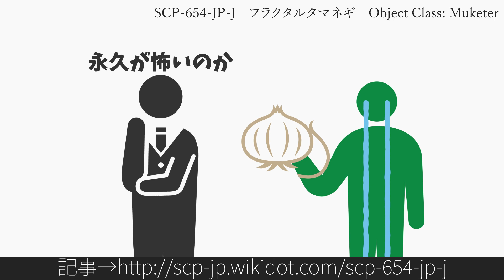15秒でわかるSCP-654-JP-J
Author: naduya-nagi
Title: SCP-654-JP-J - フラクタルタマネギ